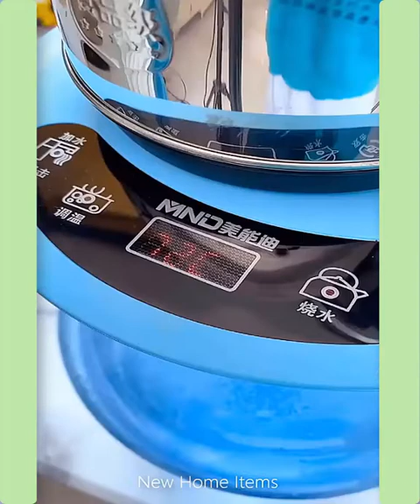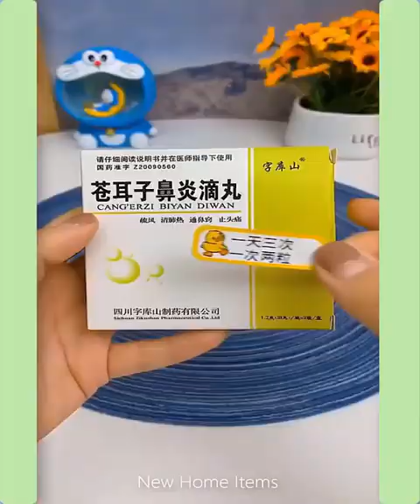😍 Top 20 New Home Gadgets & items for every Home 💥| New Kitchen Utensils | Cool Items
✅New Gadgets & Variety of Utensils😍 For Home🏠
✅If you are looking for Smart Home Appliances/Gadgets...
     Watch This Amazing and Wonderful Video Now
      Enjoy the Video for New Home Gadgets and Innovations in Home Appliances.